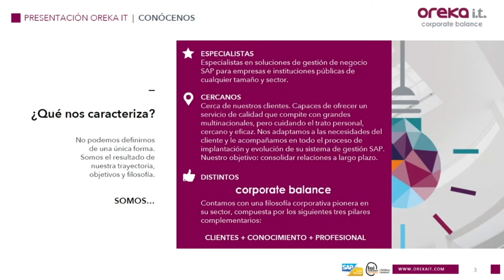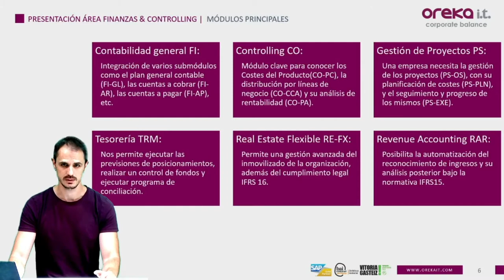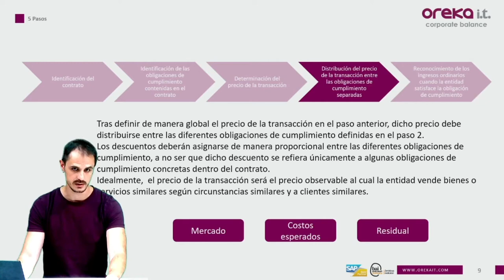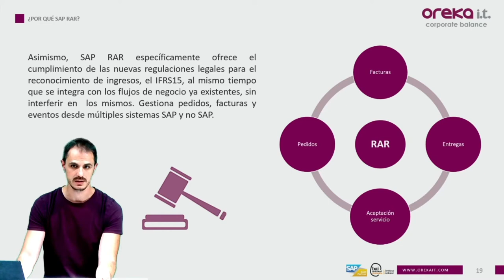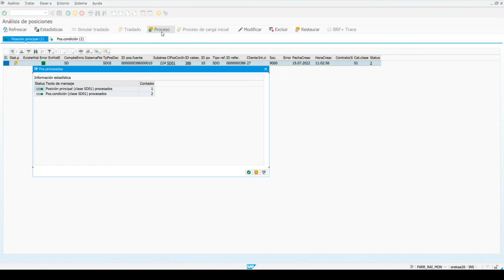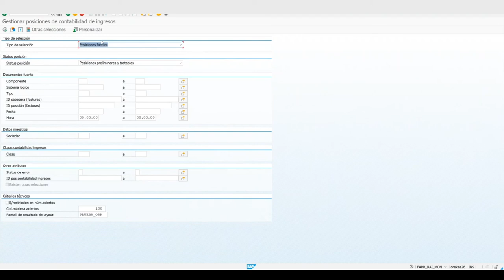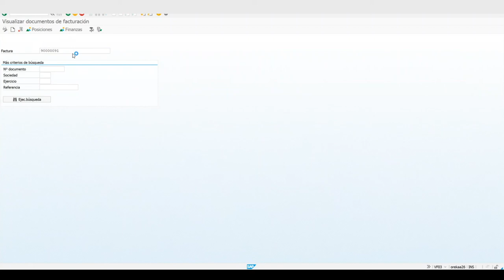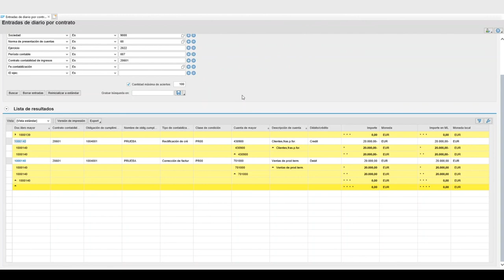SAP FINANZAS & CONTROLLING: SAP RAR PARA IFRS15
SAP RAR (Revenue Accounting Recognition):
El componente de reconocimiento y contabilidad de ingresos de SAP se basa en el modelo de 5 pasos de la IFRS 15.

El standard IFRS 15 es una norma de contabilidad promulgada por IASB que proporciona una guía sobre la contabilización de ingresos de contratos con clientes. El IFRS 15 tiene nuevos cambios de divulgación, tanto información cuantitativa como cualitativa sobre la cantidad, el momento y la incertidumbre de los ingresos de los Contratos con clientes. Y básicamente sigue un modelo de cinco pasos para el reconocimiento de ingresos ordinarios. ¿Quieres conocerlos? Descúbrelo en este vídeo.

0:00 Te contamos quienes somos - Oreka IT.
3:02 SAP Finanzas & Controlling
9:20 SAP RAR: Revenue Accounting Recognition
21:15 Presentación DEMO
22:07 DEMO

Además, nuestro equipo de SAP Finanzas & Controlling de Oreka IT puede guiarte y ayudarte a gestionar todos los procesos contables y financieros de tu empresa.